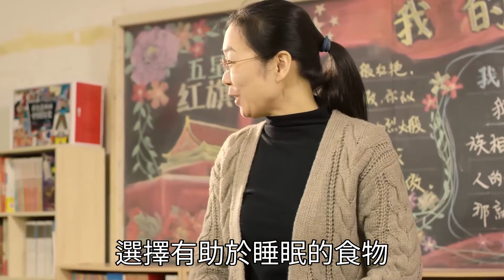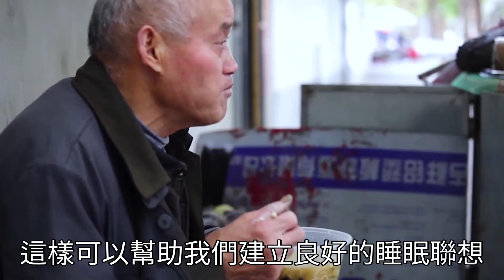60歲老人總是失眠睡不著？醫生:只需補充這3種維生素！讓你改善睡眠，一覺睡到大天亮|三味書屋